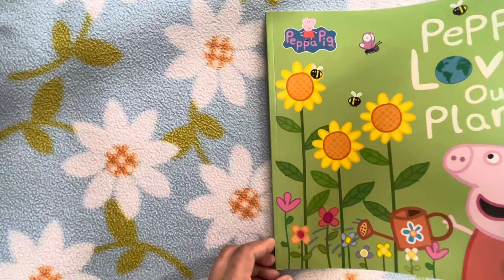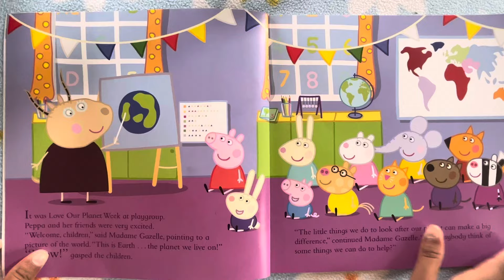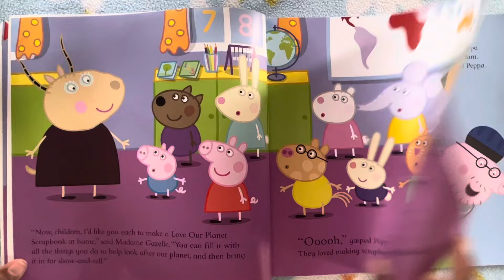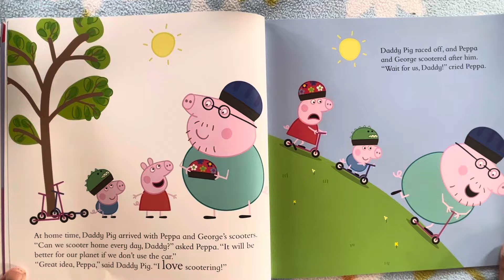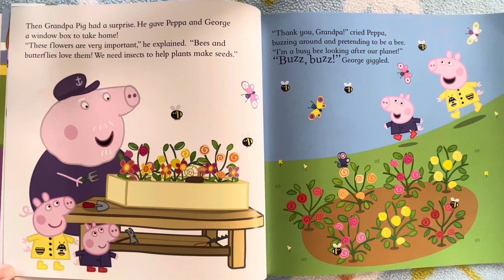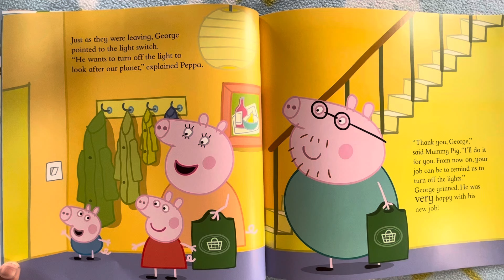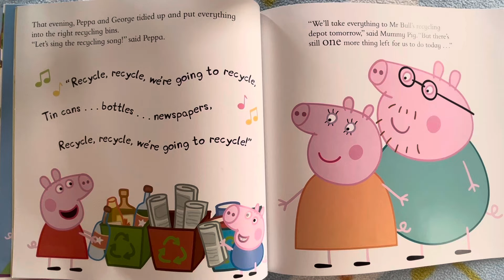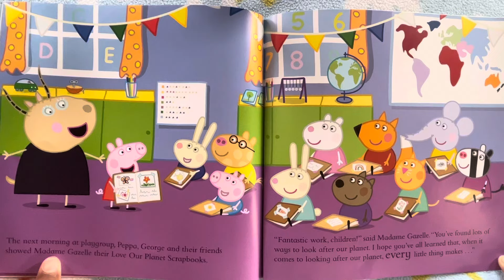Peppa Pig/ Peppa Pig Videos/ Peppa Loves Our Planet/